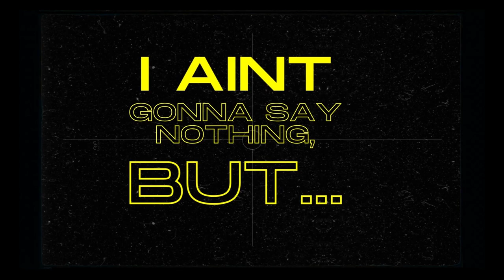I.A.G.S.N.B. EP. 2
Long Nails
Only Fans
Gunna
I Aint Gonna Say Nothing But. I think i should! So let me say it and tell you how i think and feel...
Who's in the mood for a good laugh?

00:00 - Intro
00:30 - Long Nails
03:07 - Only Fans
08:40 - The Return Of Gunna
13:06 - Wrap Up / Outro